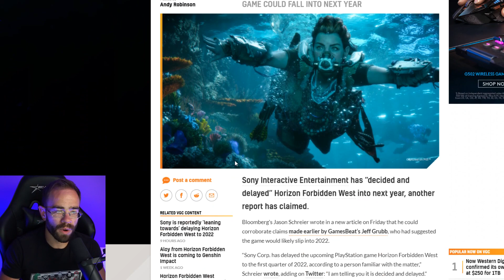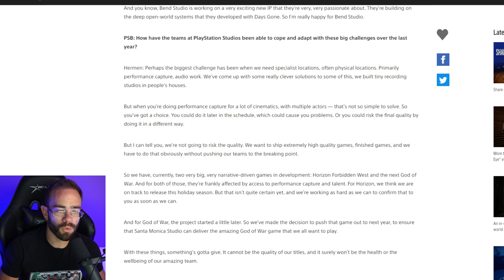Another Delay Hits The PS5...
At the beginning of the year there were several games that were expected to be releasing in 2021, but a bunch of delays being announced with the latest one now being rumored to be Horizon Forbidden West has made 2021 a lot different than we had originally thought.